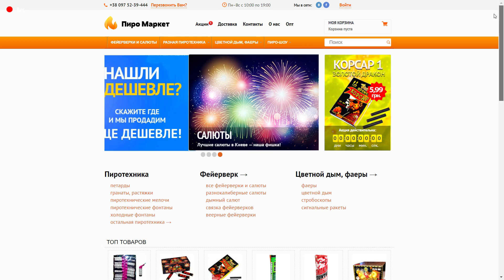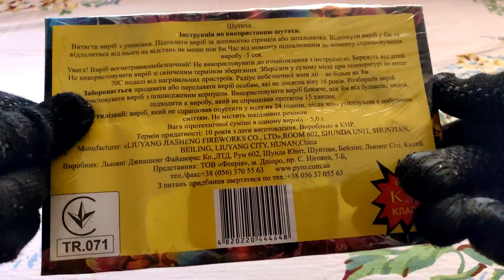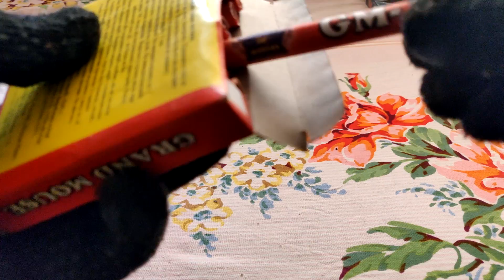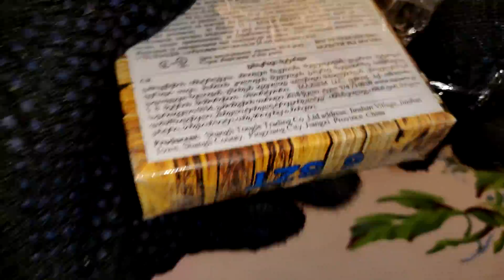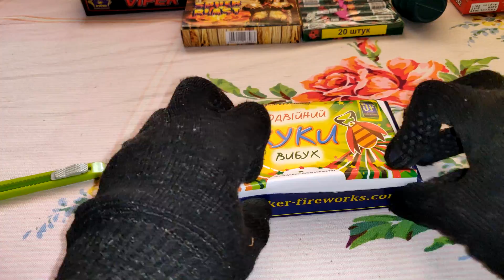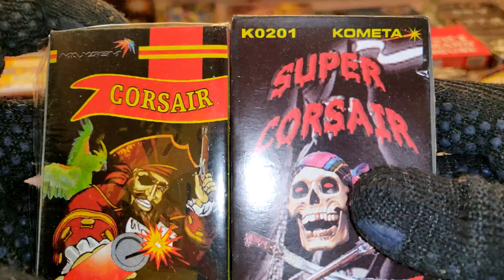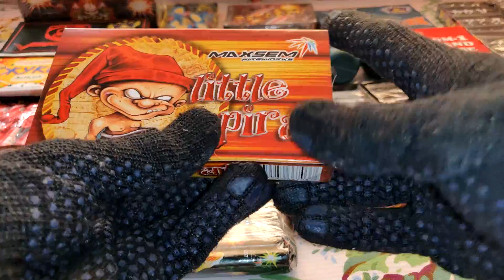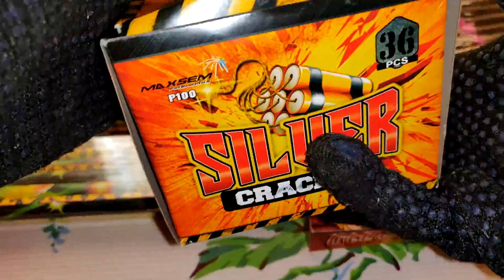🔥ПОСЫЛКА С ПЕТАРДАМИ💣ЗАКАЗАЛ МНОГО ИНТЕРЕСНЫХ ШТУК💣💥МОЯ ПИРОТЕХНИКА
• Реклама в начале ролика 3000 руб.
• Реклама в конце ролика 2500 руб.
• Рекламная ссылка в описании 1000 рублей